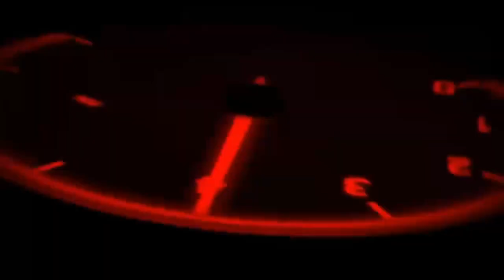Kutch Ride @ Dholavira Island 🏍️🏍️🏍️